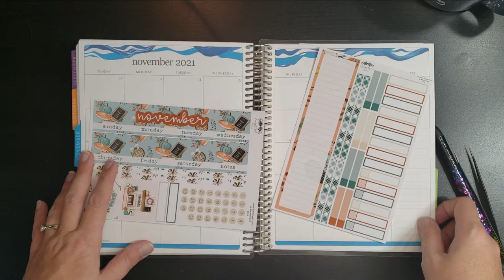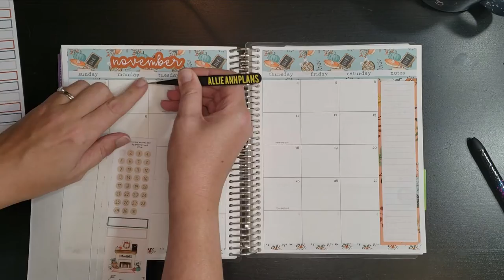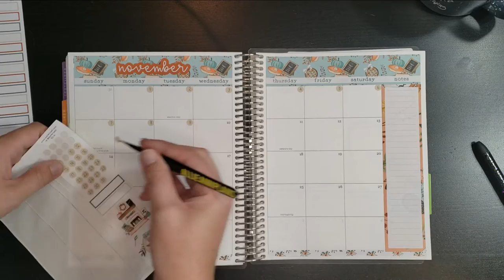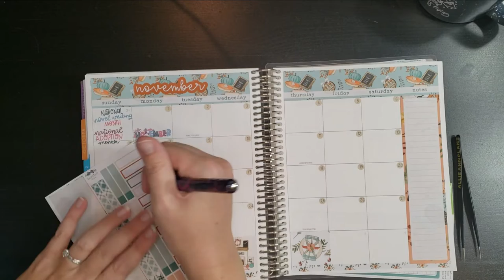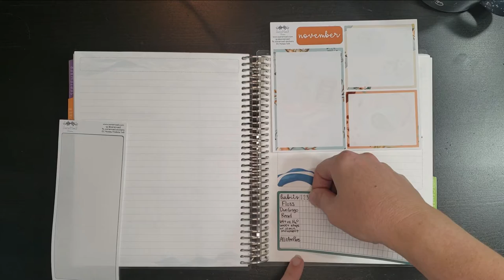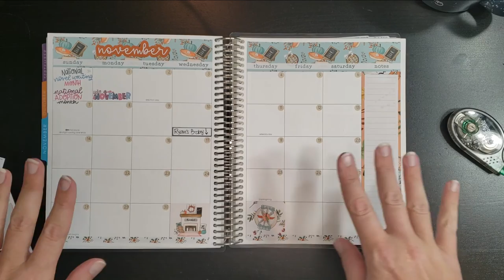November Plan With Me | EC Daily Duo Monthly Spread with kit from SarieMae3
Tipsy Dog Designs (featuring Stephanie Grant Bantz, one of my favorite people)